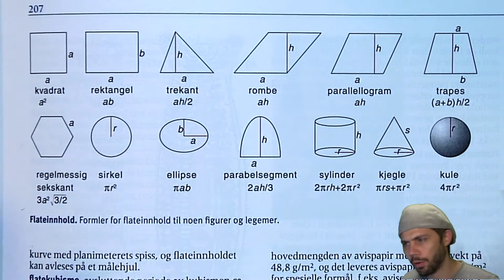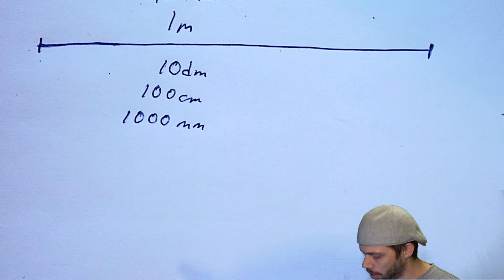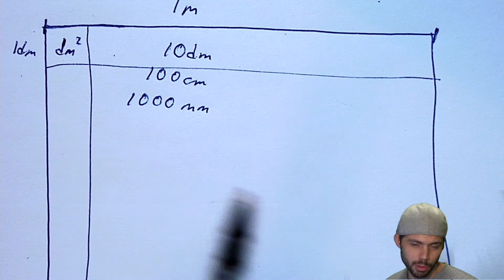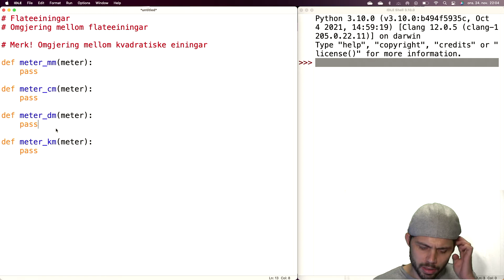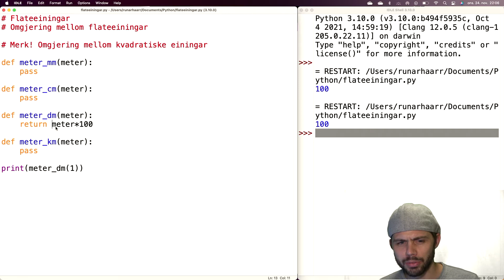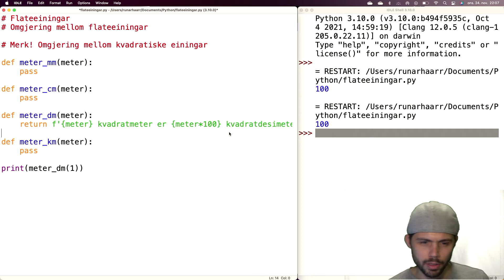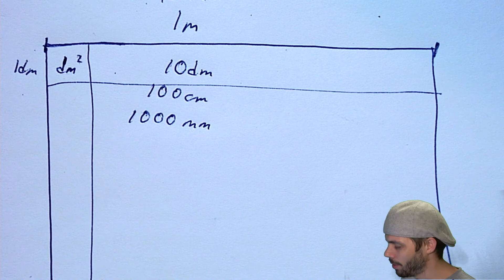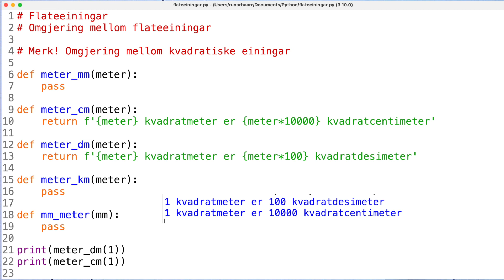Arealeiningar (9. klasse)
Matamagisk 9, kvadratkilometer, kilometer, kvadrat, meter, centimeter, cm, decimeter, millimeter, programmering, python, nynorsk, funksjon, def, return, IDLE, store norske leksikon, areal, formel